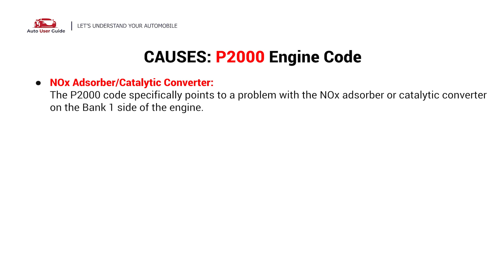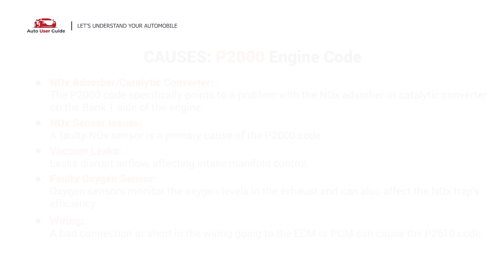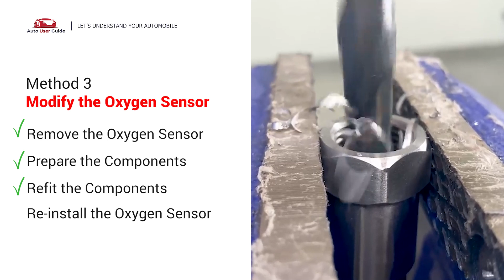Hyundai : Fixing P2000 Engine Error Code with 3 methods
Is your Hyundai showing the P2000 error code? This code stands for “NOx Adsorber Efficiency Below Threshold (Bank 1)”, often triggered by emissions control issues in diesel or ULEV Hyundai models.

In this video, we explain the causes and step-by-step fixes for the P2000 code in Hyundai vehicles. Whether it’s a faulty NOx sensor, a saturated NOx adsorber, or a need for catalytic cleaner, we walk you through three reliable repair options.

Fix Engine Code P2000 Easy DIY Method A | Catalytic Converter Cleaner
* Get a Catalytic Converter Cleaner
* Pour into the Gas Tank
* Run the Engine

Fix Engine Code P2000 Easy DIY Method B | Wash the Catalytic Converter
* Remove the Catalytic Converter
* Get a Bucket with Water & Detergent
* Soak the Converter for 10 Hours

Fix Engine Code P2000 Easy DIY Method C | Modify the Oxygen Sensor
* Remove the Oxygen Sensor
* Prepare the Components
* Refit the Components
* Re-install the Oxygen Sensor

🔧 Topics Covered:

✅ What P2000 means in Hyundai vehicles
✅ Common symptoms and affected models
✅ How to use a NOx/catalytic cleaner
✅ NOx sensor and O2 sensor replacement guide
✅ Code clearing and drive cycle tips

🚘 Hyundai Models That May Be Affected:
Hyundai Santa Fe Diesel, Tucson CRDi, i30 Diesel, Sonata Eco, and other Hyundai models with NOx adsorber systems.

⚠️ Symptoms of P2000 in Hyundai:

Check Engine Light (CEL)
Reduced fuel efficiency
Failed emissions test
Engine hesitation or reduced power

Whether you’re a DIYer or just looking to understand what’s wrong with your car, this guide will help you make the right repair decisions and avoid costly dealership visits.

💬 Comment your Hyundai model and issue for personalized help